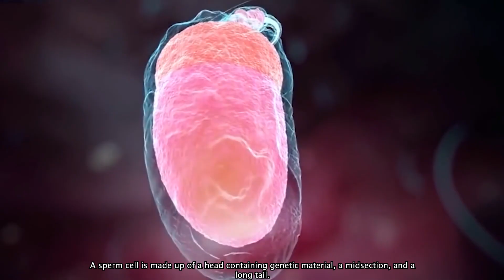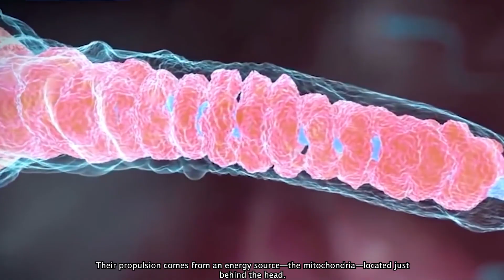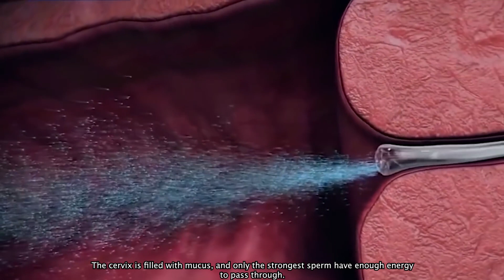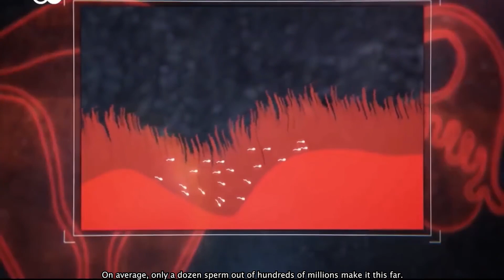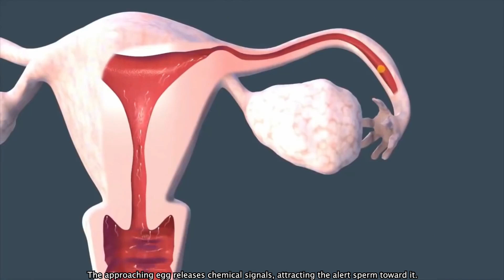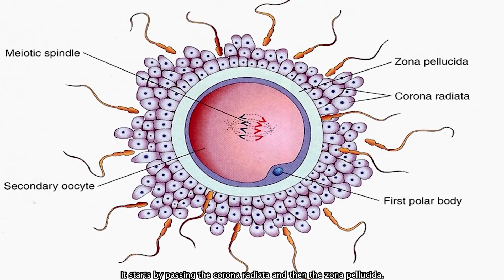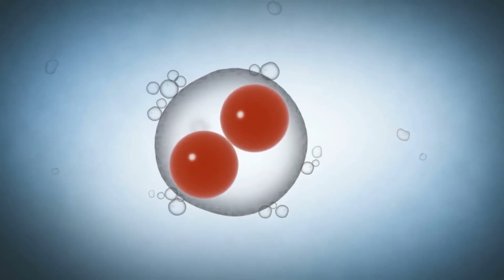Sperm Finding The Female Egg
To become the fastest and most powerful winner, male cells must compete with an average of 250 million opponents.

To succeed, they must move around 1000 times to move 1 centimeter forward. The distance to the egg is approximately 18 centimeters. In comparison, that's like swimming 5 kilometers for an average human.